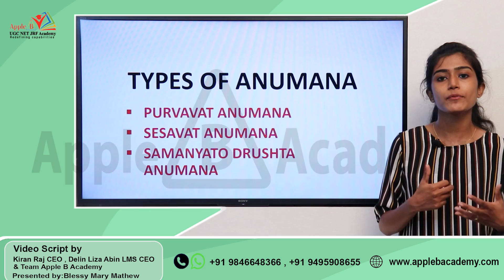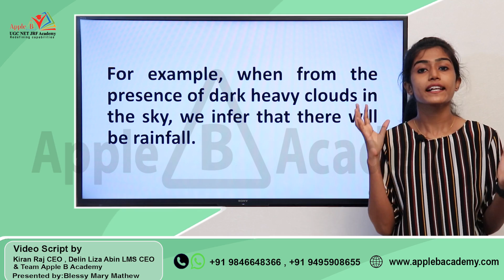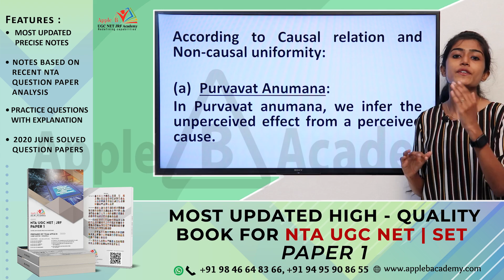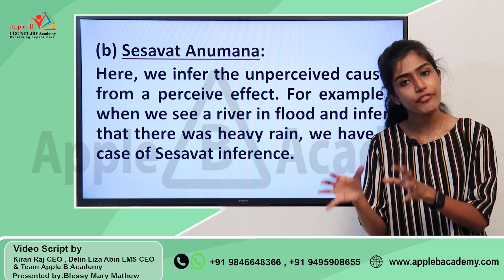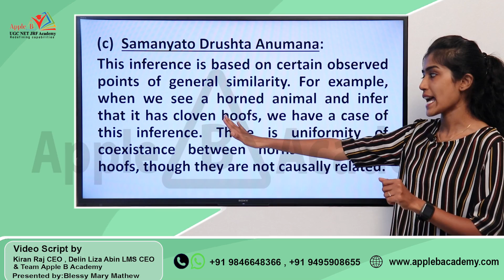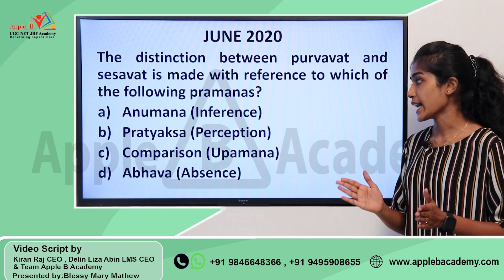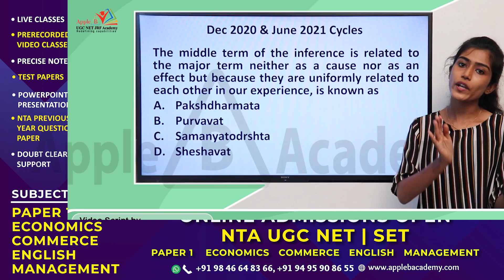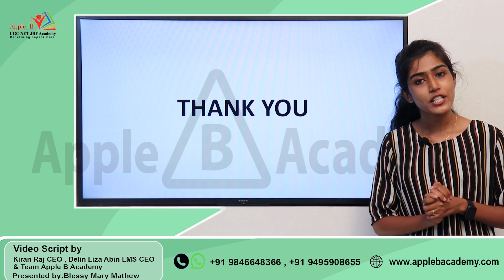Types Of Anumana | Logical Reasoning | NTA UGC NET Paper 1 Online Coaching | NTA Questions Solved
"Types of Anumana" is one of the most important topics in Logical Reasoning. There are eight major types of Anumana which can be categorized into three different groups based on their characteristics. In this video, we will be focusing on three major types which are PURVAVAT, SESAVAT, and SAMANYATODRSTA ANUMANA, grouped on the basis of causal relation and non-causal uniformity.

NTA UGC NET JRF ECONOMICS | ENGLISH | COMMERCE | MANAGEMENT | PAPER 1 |